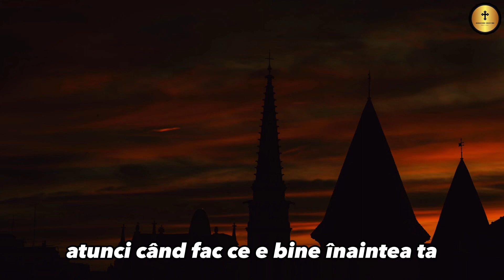𝑹𝒖𝒈𝒂̆𝒄𝒊𝒖𝒏𝒆𝒂 𝒅𝒆 𝒔𝒆𝒂𝒓𝒂